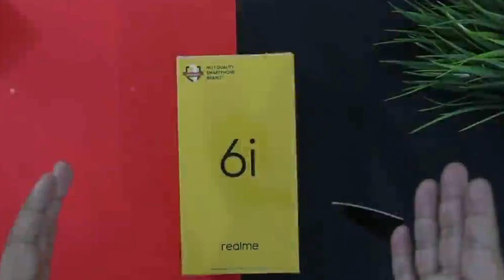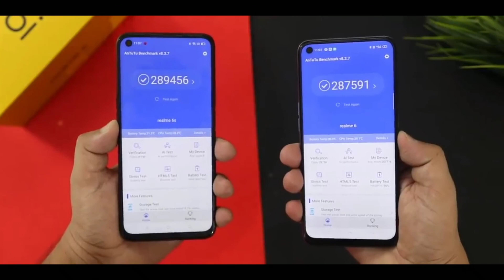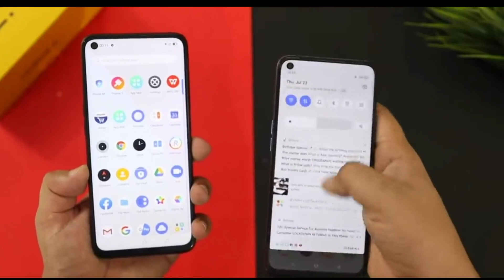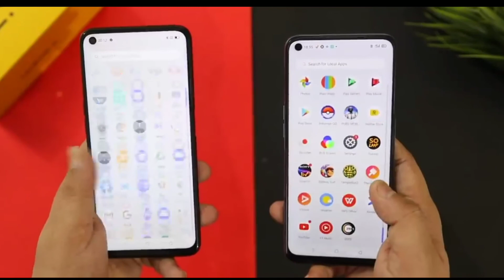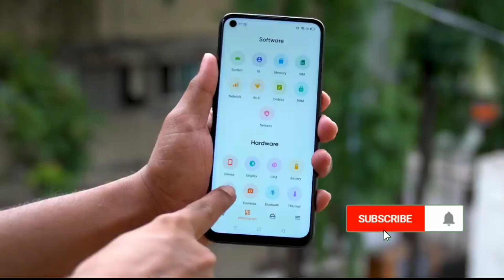Realme 6i Vs Realme 6 || What is the difference? Realme 6i Review 90 HZ Display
Realme 6i comes with 6.5 inches full hd+ 90Hz display
Your doubts -
Realme 6i
Realme 6i review
Realme 6i comparison
Realme 6i vs realme 6
Realme 6 long term review